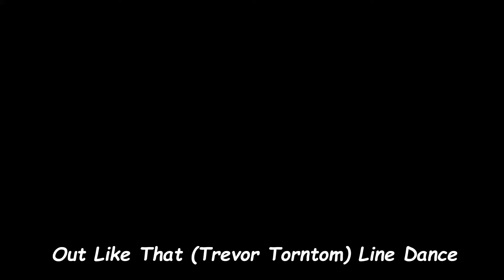Dancing Out Like That Trevor Torntom Line Dance At Renegades On 12 7 21